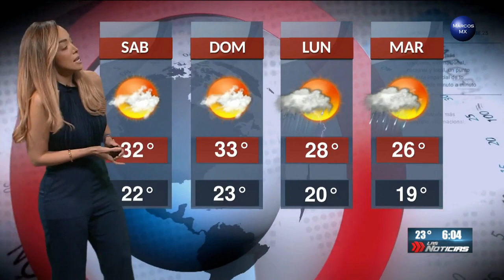Gaby Lozoya clima 4 de octubre 2019 HD